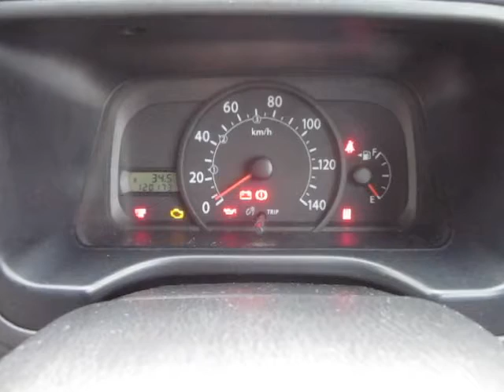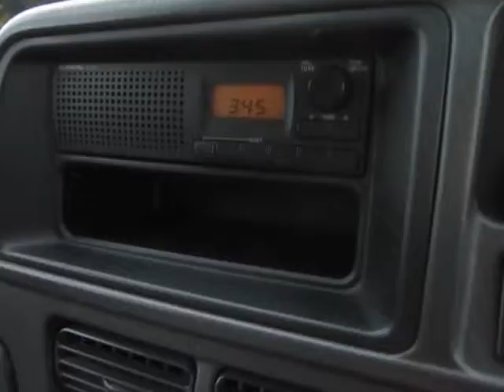2006 SUBARU SAMBAR VB 5MT